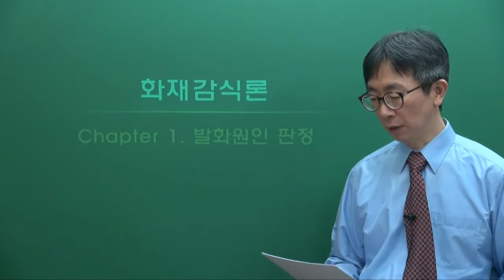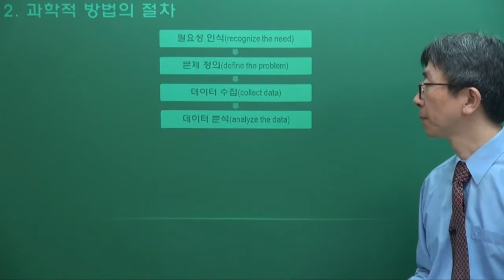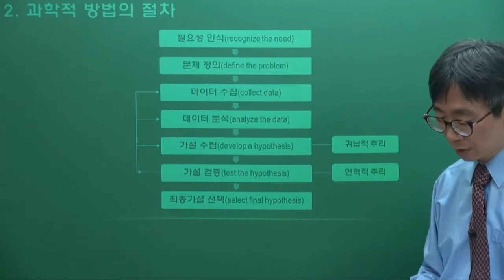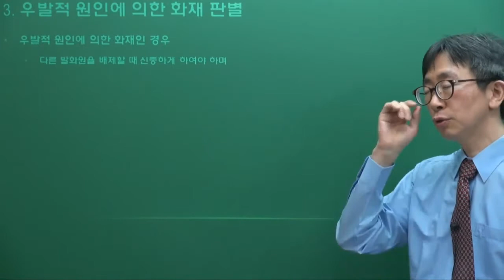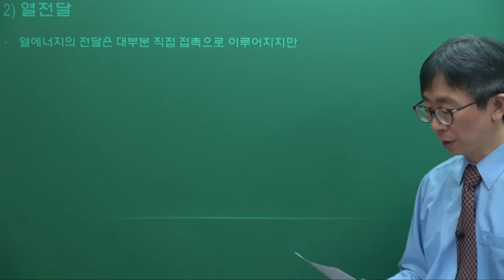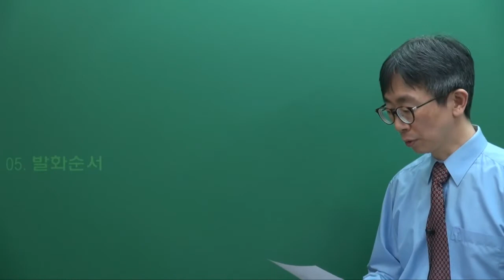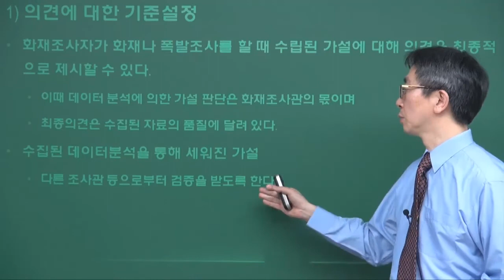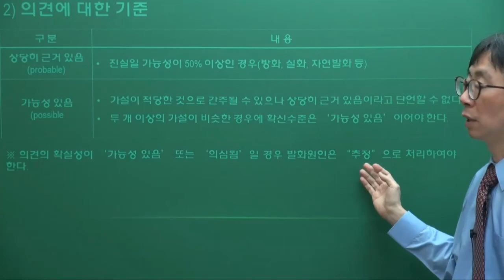[사이버 에듀앤북] 김인범의 화재감식평가(산업)기사 - 화재감식론